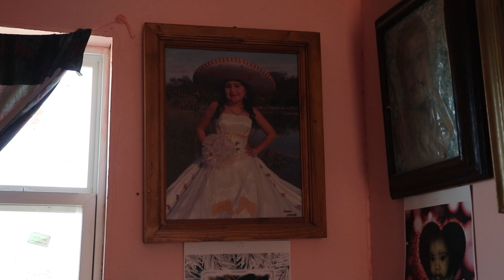Follow Up | The Alberto Family | 50779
50779 | Acuña, Mexico | Casas Por Cristo